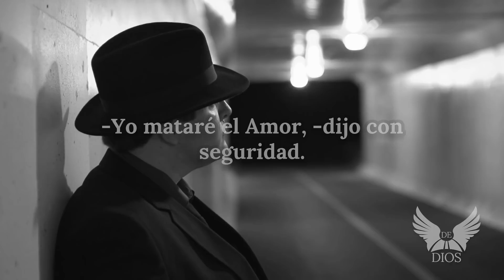REFLEXIÓN .- Matar El Amor, reflexiones diarias, amor propio y espiritualidad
soydedios reflexiones poemas pensamientos frases poesia En este canal, encontraras una serie de reflexiones de vida, pensamientos de amor, reflexiones cristianas, o simplemente pensamientos de paz, que le ayudarán a encontrar la motivación para lograr que el pesar del día a día mejore, además de encontrar reflexiones y pensamientos para su propia superación personal.